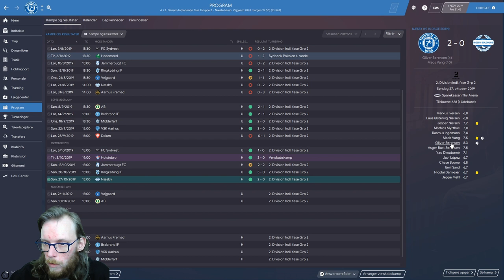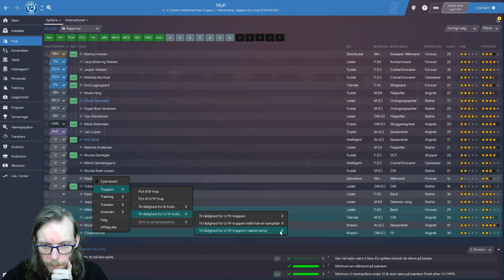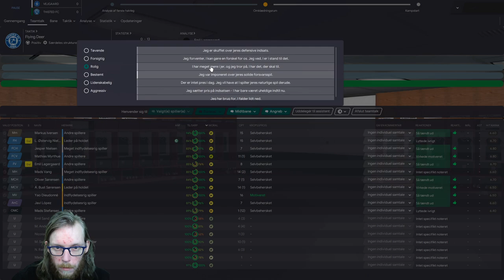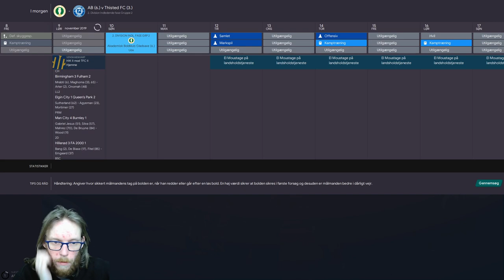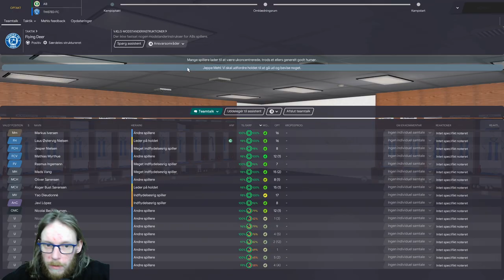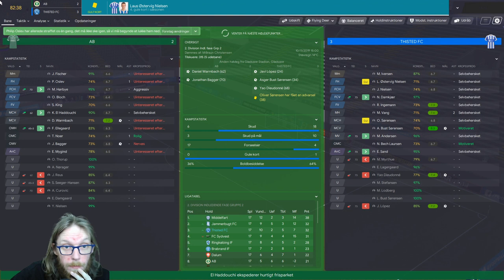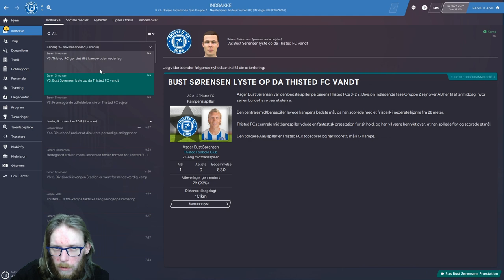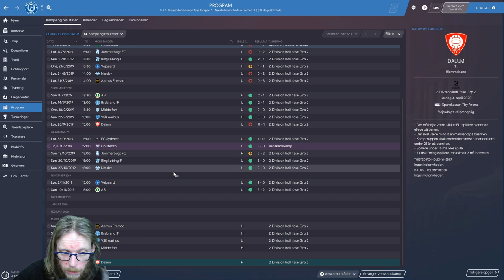FM20 - The Journeyman - Episode 4 - Vinterpausen